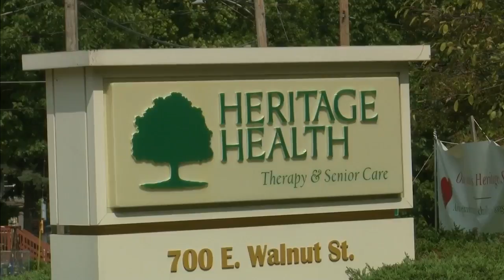McLean County protest permits on hold